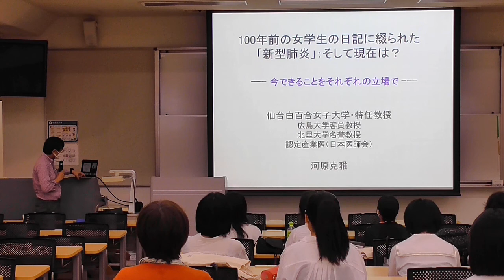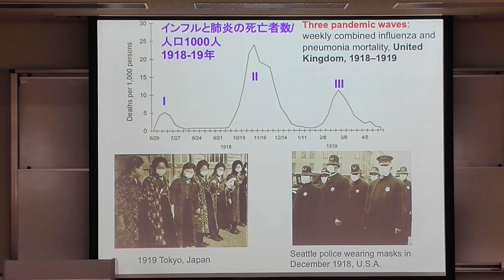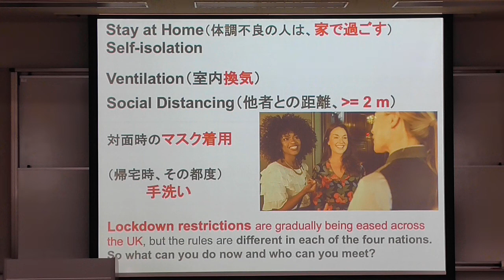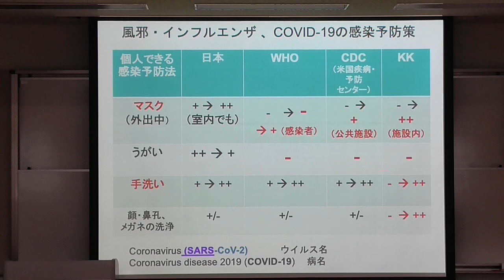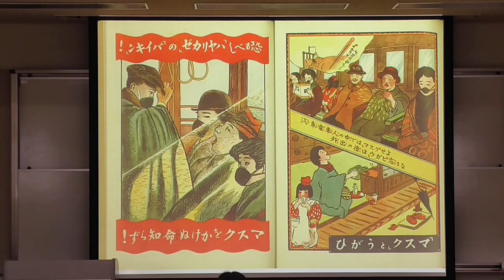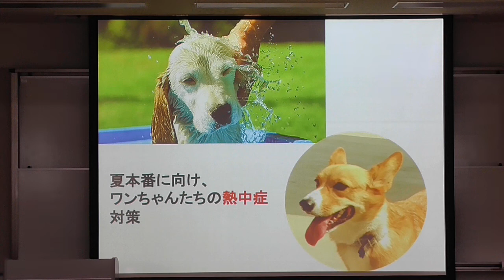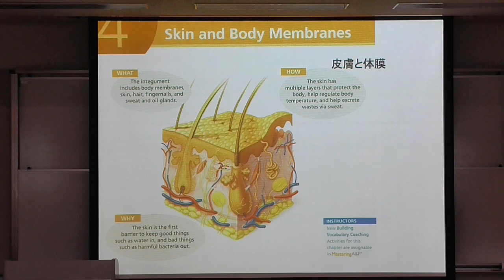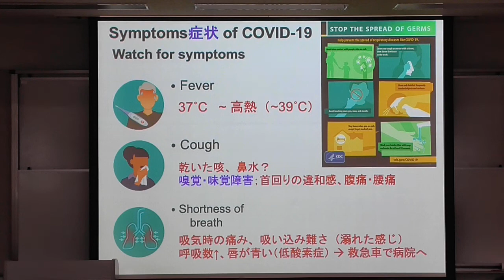【仙台白百合女子大学】健康栄養学科 模擬授業『100年前の女学生の日記に綴られた「新型肺炎」：そして現在は？---今できることをそれぞれの立場で---』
人間学部健康栄養学科 特任教授 河原先生のオープンキャンパスでの模擬授業の様子です。